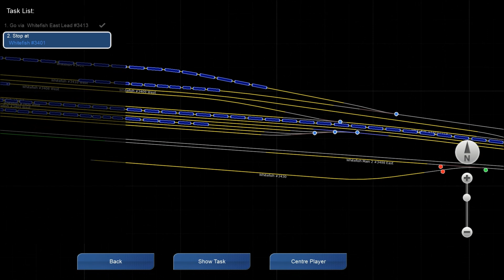Train Simulator 2013 - SD40-2 Burlington Northern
SD40-2 Burlington Northern - Marias Pass - SD40-2 Engineer Training